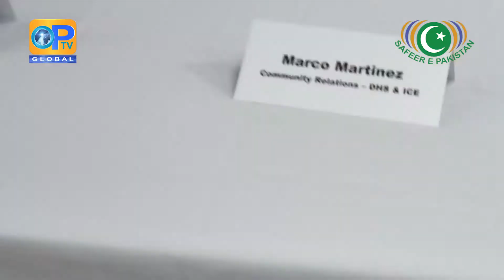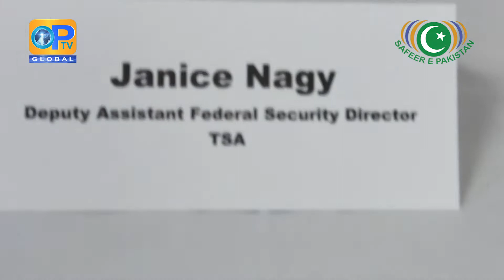LAPD Interfaith Inglewood Islamic Center 2019 (Old Program)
Ramadan 2019 Event by LAPD at Inglewood Islamic Center